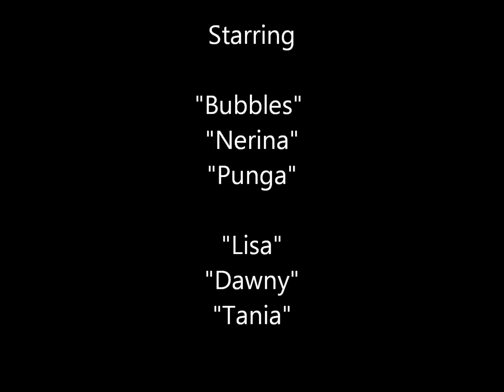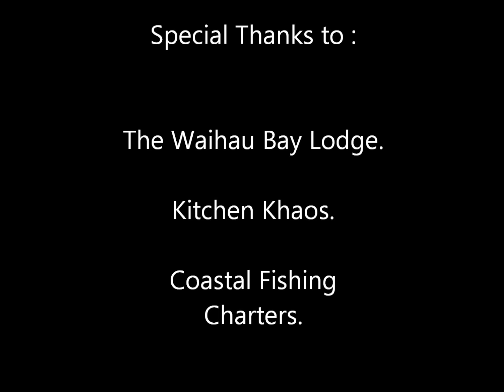Local Girls @ The Ranfurly Banks 2013